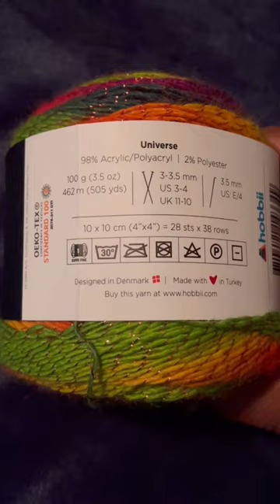My WIP… My “Beautiful Friend Shawl” on the hook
My Beautiful Friend Shawl by Ursula Wood @OMGrannySquare
MEMBER with 2nd, and 3rd Level Perks

FAITHFUL & Co.
Jimmy Beans Wool Train Case

-AMAZON-

“My Store”

*NeckLight I use:

*YouTube Creator Journal:

*Mannequin Dress Form in Black (Female)/Reasonable Price:

-SOCIAL MEDIA-
Sailor’s Networking Lounge FB Group:

Sailor Mail:
OlaJoe - The Crocheting Sailor
9631 1st View St. Unit 8580
Norfolk, VA. 23503